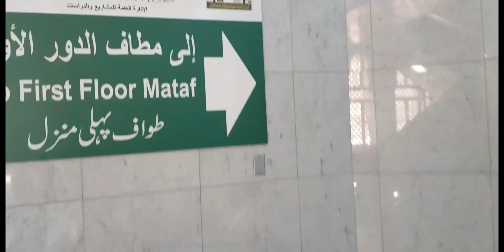الحرم - باب العمرة -توسعة haram Sharif - makkah